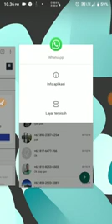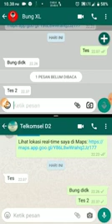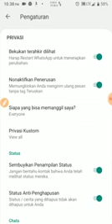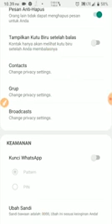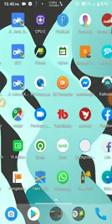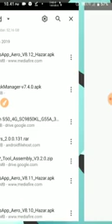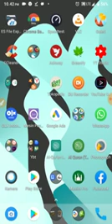Cara Whatsapp Terlihat Offline Selamanya Padahal Online Versi Terbaru 2020, Cara WA Terlihat Offline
Tutorial Cara Whatsapp Terlihat Offline Selamanya Padahal Online Versi Terbaru 2020, Cara WA Terlihat Offline